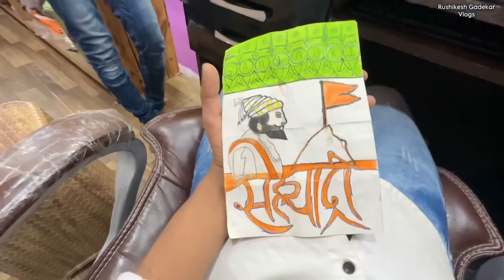सागर ला मुलगी झाली 😍आज खुप आनंद झाला 🥳vlog 460